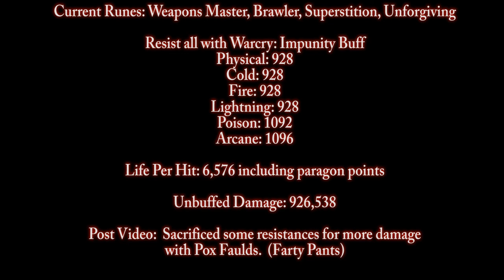Diablo 3 - Farty Pants - Torment 2 Rift - Legendary in 2m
Stats at the end.  Sheeeee-it.